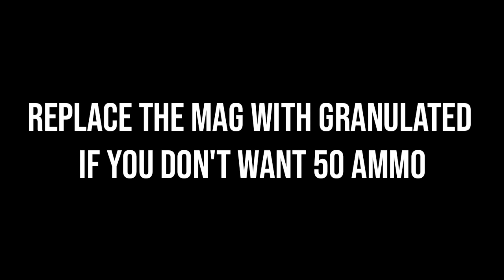Best SMG After QQ9 Nerf (Gunsmith Loadout)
Supporters :-